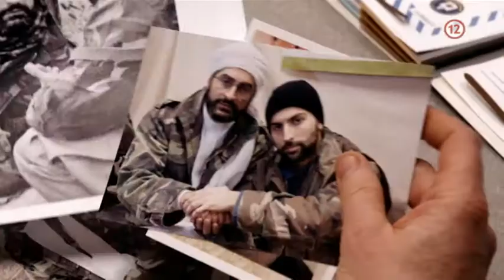Homeland - Zradca - 2 (30.6.2014 o 22:40 na PLUSke)